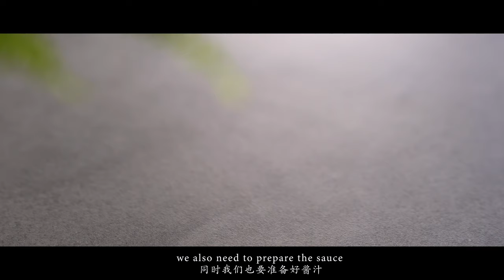Chinese Dan Dan Crispy Potato | Asian Plant-Based Recipe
Crispy potatoes with Chinese dan dan sauce, now this is the winning combination, crunchy, salty and spicy, an absolute delicious plant-based Asian recipe, I just can't get enough of these yummy potatoes!

🎬  Timestamps

0:00   Intro
0:10   Boiling Potatoes
1:00   Baking Potatoes
2:20   Preparing Other Ingredients
3:11   Making Dan Dan Sauce
4:33   Outro

Potatoes                       400g
Vegetable Oil

Shallots                          35g
Garlic cloves                      2
Shiitake mushrooms  180g
Doubanjiang                  20g

Tahini                              10g
Almond butter               20g
Soy sauce                      15g
Dark soy sauce             15g
Maple syrup                   20g

1. Boiling potatoes: cut the peeled potatoes into large cubes, cook them in salted water for about 15 minutes, or until they can be easily cut through with a knife/fork.
2. Roasting potatoes: Spread the cooked potatoes on a baking tray, drizzle vegetable oil on top, give it a shake before and baking in a 200°C for 30 minutes (or 180°C fan).
3. Preparing other ingredients: remove the stems of mushrooms and cut them into small pieces, finely chop shallots and garlic cloves.  In a bowl, mix tahini, almond butter, light soy sauce, dark soy sauce and maple syrup together
4. Making dan dan sauce: sweat the minced shallots with a bit of oil on medium heat, turn to low heat, add bean paste and minced garlic, stir fry for about 5 mins, then add shiitake mushrooms and continue frying, finally add the sauce prepared .
5. Flipping potatoes: After the potatoes have been roasted for 30 minutes, take them out of the oven, flip over so that the unbrowned parts touch the baking tray, return to the oven and bake for 20-25 minutes, or until the potatoes are golden brown.
6. Plating: Place the baked potatoes on kitchen paper to absorb any excess oil, before moving them to a plate, add the dan dan sauce on top, and finally sprinkle chopped green onion, red chillies and sesame to garnish.

💚  Want to see more healthy and delicious plant-based recipes ?